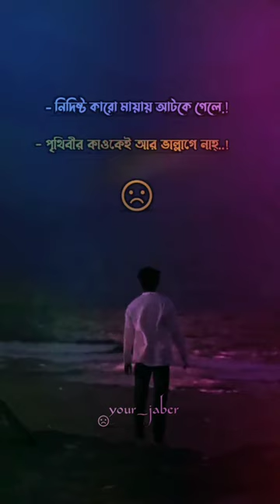viral video part-50 rose Lambert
Official YouTube Channel Of Rose LambertYouTuber  from US.

Rose Lambert
video
tiktok video